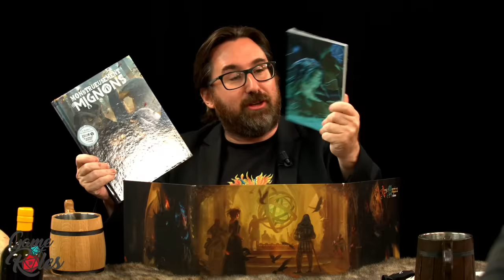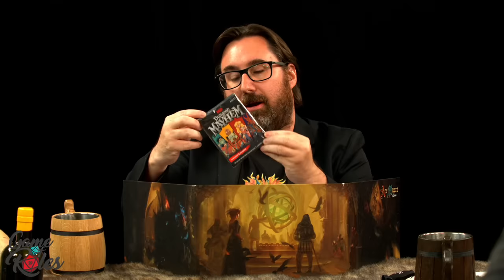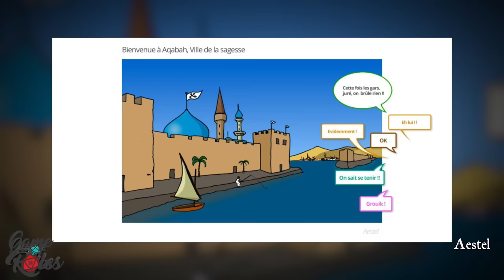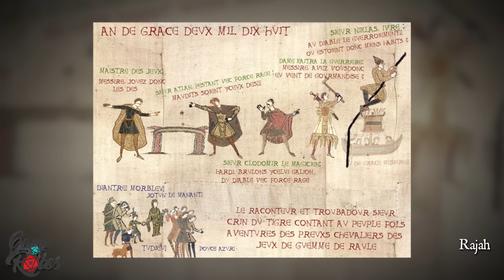GAME of ROLES : Le meilleur Kebab du monde | S03E02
Dans ce second épisode, il est question de Kebab et d'une plaidoirie déjà culte. C'est aussi le dernier avant la rentrée de septembre, bonnes vacances !